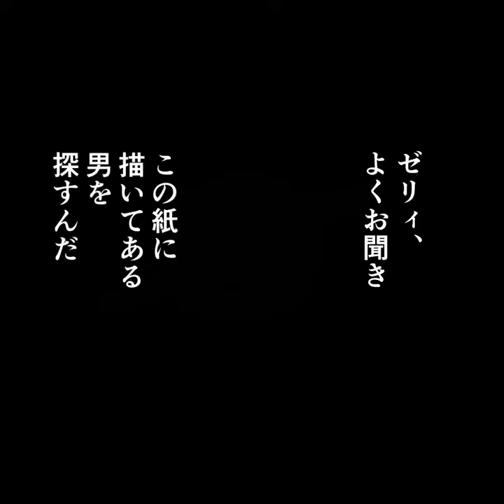Zatch Bell! 2 - Trailer 2 (New Trailer with Previews)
First chapter of “Zatch Bell! 2” Manga will be available online from 03/14. Chapter 1 has 54 pages. Can’t wait.